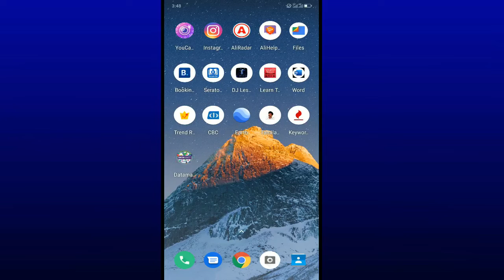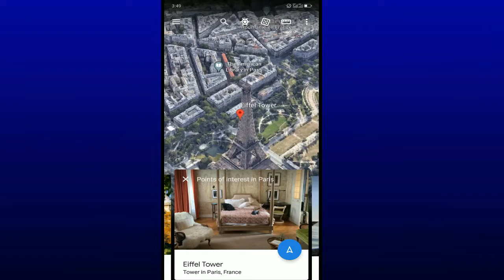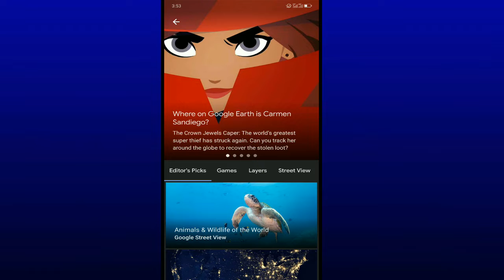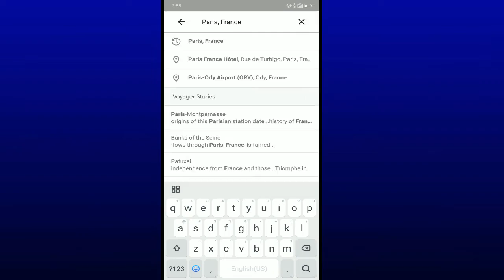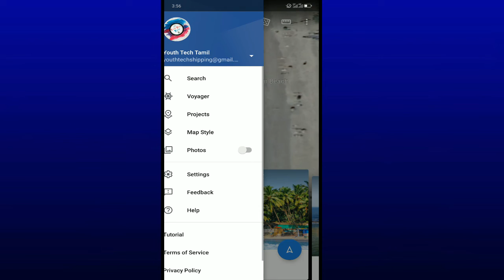Google Earth in Tamil / Google Earth இன் பயன்பாடுகள் தமிழில்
கூகுள் எர்த் இணை எவ்வாறு பயன்படுத்துவது அதில் காணப்படும் சிறப்பம்சங்கள் யாவை என்பது தொடர்பான வீடியோ பதிவு தமிழில்.

(The world's most detailed globe)

Create stories and maps

With creation tools, you can draw on the map, add your photos and videos, customize your view, and share and collaborate with others.

Find someplace you love

Explore worldwide satellite imagery and 3D buildings and terrain for hundreds of cities. Zoom to your house or anywhere else, then dive in for a 360° perspective with Street View.

Choose your adventure with Voyager

Take a guided tour around the globe with some of the world's leading storytellers, scientists, and nonprofits. Immerse yourself in new cultures and test your knowledge of the world.